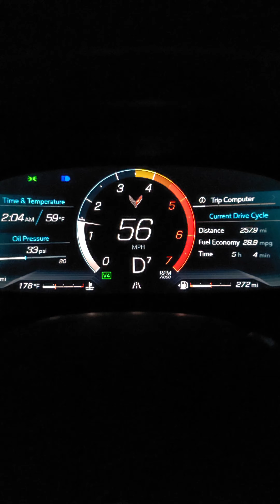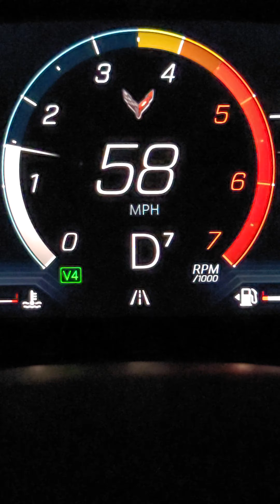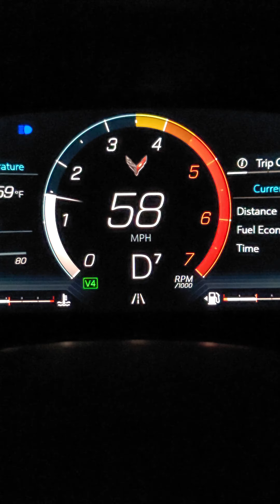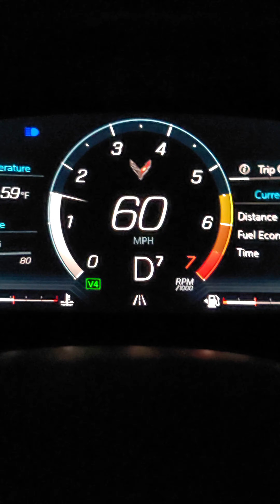2023 C8 Corvette 500 mile break in.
Breaking in my 2023 C8 Corvette. 501 miles before the 4500 rpm limit is removed. 1500 mile break in before any spirited driving.